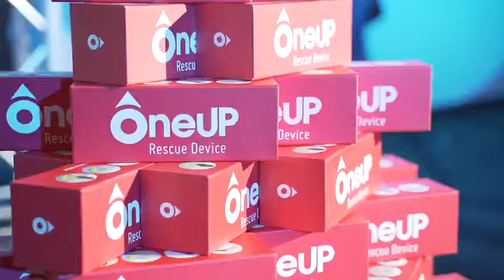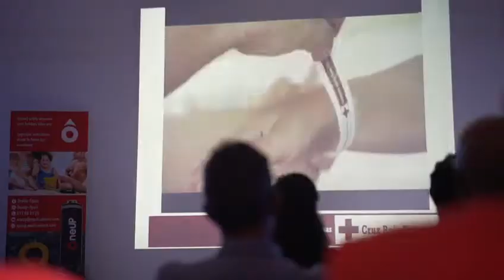First Conference on Safety and Aquatic Rescue + OneUP presentation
In this event, organized by the official distributor of our product in Spain, Náutica el Pris, professionals of the nautical sector had the opportunity to discuss and share their vision about one of the main causes of death in the world, drowning.